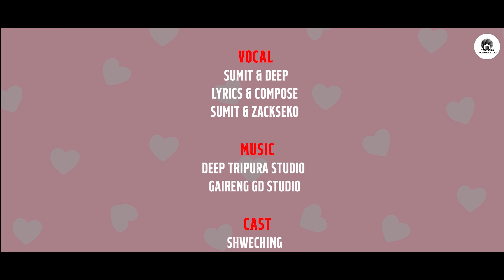Lovely baby | New Mog song Official music video | Lumyo Boys | Sumit ft deep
Thank you so much for love n support

✖️✖️Re upload on Facebook & YouTube  are strictly prohibited

           THE MOG PRODUCTION
            Lumyo boys presented

Song_Lovely Baby

Vocal_Sumit & deep
Lyrics & composed. _Zackselo mog Sumit mog

Music_deep Tripura
Studio_ Gairend GD Studio

Cast_Popy chakma Zackselo Shweching Afrusi Mog
Story concept directed by_Zackselo mog

Cinematograpy Edit Vfx_ Ak smoke films
Poster design &colourgrading _ Shweching (Plengsa Traveling)

Associate with
The vintage family restaurant &bar
Ak smoke films
Tarant fashion store

Babu mog
Nainda mog
Anju Chakma